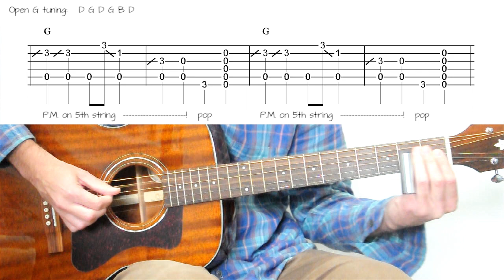Slide guitar blues in open G tuning - Untitled #06 - Guitar lesson / tutorial with tab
If you feel like supporting the channel it would help me a lot. Thanks :)

Slide guitar blues in open G tuning - Guitar lesson / tutorial with tablature
Untitled #06
Original song by Beto Lacaze